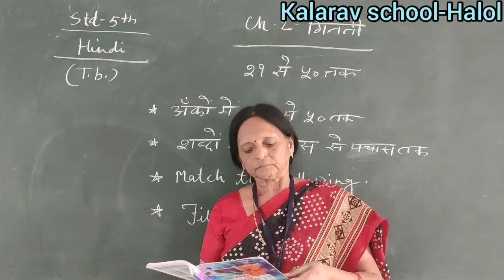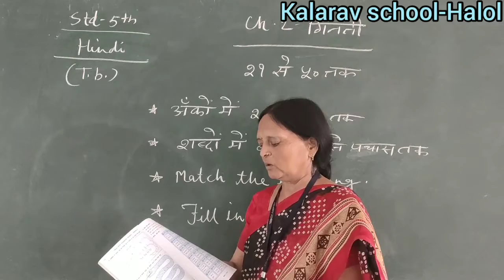Std 5EM Hindi Ch 2 Ginti1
Shashimam